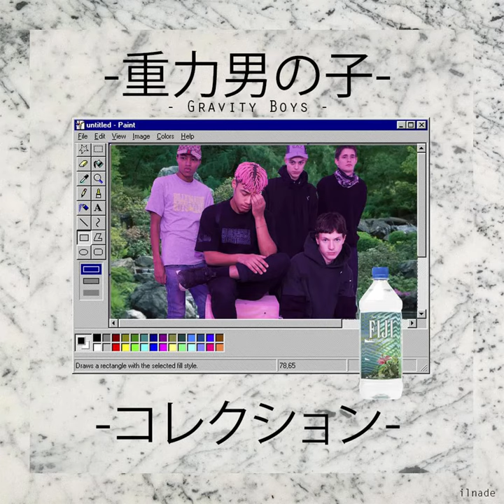GTB Bootleg 1 & 2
GTB Bootleg 1:
01. Ecco2k - I'm Alright 00:00
02. Ecco2k - Play Em Like Atari (prod. Yung Sherman) 00:58
03. Bladee - Ghost Hands (prod. Whitearmor) 01:56
04. Xavier Wulf - Ice Floors feat. Bladee (prod. Yung Sherman & Whitearmor) 05:48
05. Thaiboy Digital - Ferragamo Gold (prod. Whitearmor) 08:55
06. Ecco2k - Mirage 11:45
07. Bladee - Jewelry (prod. Yung Sherman & Lil Sad) 13:11
08. Xavier Wulf - Snowmen feat. Bladee & Ecco2k (prod. Whitearmor) 16:15
09. Ecco2k - Beauty Sleep 19:49
10. Ecco2k - Perfectly Still 21:28
11. Bladee - Dragonfly (prod. Team Rockit) 22:56
12. Yung Sherman & Whitearmor - Feelings Eternal 25:21
13. Bladee - Blood Rain feat. Yung Lean (prod. Whitearmor) 29:10
14. Bladee - Subaru (prod. Curtis Heron) 32:30
15. Thaiboy Digital - Black Bottles (prod. Yung Sherman) 35:28
16. Ecco2k - Eccology 38:09
17. Thaiboy Digital - Yr So Beautiful (prod. Whitearmor) [Live] 41:06
18. Ecco2k - Clear Eyes 44:38
19. Bladee - Reborn (prod Whitearmor) 46:21

GTB Bootleg 2:
01. Ken Burns (old Bladee) - Tony Hawk feat. Malcolm S 48:30
02. Thaiboy Digital - G6 (prod. CadyCutThroat) 51:27
03. Thaiboy Digital - b n k r o l l (prod. CadyCutThroat) 55:41
04. Thaiboy Digital - devlish paradise feat. Yung Lean (prod. CadyCutThroat) 59:16
05. Thaiboy Digital - Stunt On Me (prod. CadyCutThroat) 1:03:21
06. Thaiboy Digital - u26062 tHe StArZu2606 feat. Bladee (prod. DJKENN_AON) 1:07:08
07. Bladee & Thaiboy Digital - X o n u feat. Yung Lean (prod. Whitearmor) 1:11:07
08. JJ - inner light feat. Thaiboy Digital & Yung Lean (official x-mas holiday remix) 1:15:35
09. Ecco2k - guardianAngels((NATU)) 1:20:25
10. Ecco2k - guardianAngels((NO2)) 1:22:16
11. Thaiboy Digital - Ghost (prod. CadyCutThroat & Whitearmor) 1:24:06
12. Ecco2k - perfectCondition((GENUINE)) 1:27:14
13. Bladee - 7-Eleven (prod. Young L) 1:28:47
14. Bladee - 4am (prod Whitearmor) 1:31:32
15. Bladee & Black Kray - Friday Nite (prod. Ana Caprix) 1:33:56
16. Bladee - Like A Virgin (prod. Whitearmor) 1:38:04
17. Thaiboy Digital - NO HOOK ft Adamn Killa (prod by Mayhemmeech) 1:41:02
18. Thaiboy Digital - My Desire (prod. Mayhemmeech) 1:44:16
19. Thaiboy Digital - Hopeless 1:47:05
20. Thaiboy Digital - Flexx Up Boy (prod. CadyCutThroat) 1:53:03
21. Bladee - Rain Check 1:56:43
22. Bladee - SHOW U (prod Kamixlo) 1:59:59
23. Ecco2k - s o to my stalkers 2:03:38